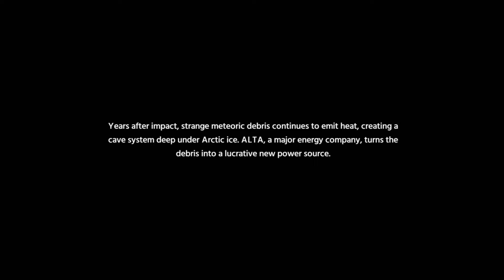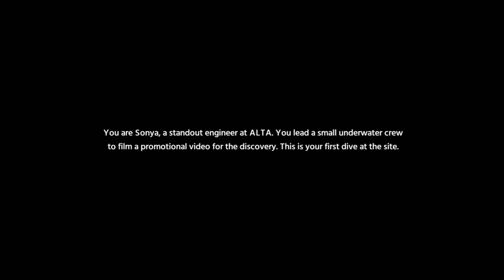THIS IS THE WEIRDEST & FUNNIEST UNDERWATER SURVIVAL GAME WE EVER PLAYED!!! - Debris Gameplay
LMAO THIS GAME JUST MAKE YOU ASK QUESTIONS THAT WILL NEVER GET ANSWERED!

Escape together or die alone
Debris is an atmospheric single-player/co-op adventure game set in a surreal frozen ocean. Trapped in the depths, you must reach the surface to survive. Power is scarce, your team is lost and unusual creatures lurk in the darkness.